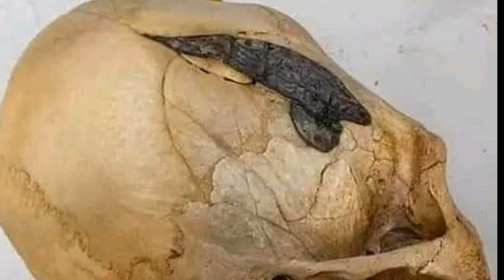පෘථ්‍වියෙන් මෙතෙක් හදුනා නොගත් ලෝහකින් කල ශල්‍යකර්මය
Sinhala Video By Aruna Namal.